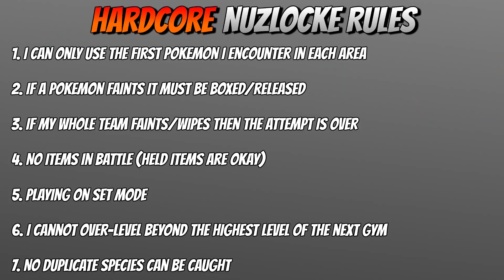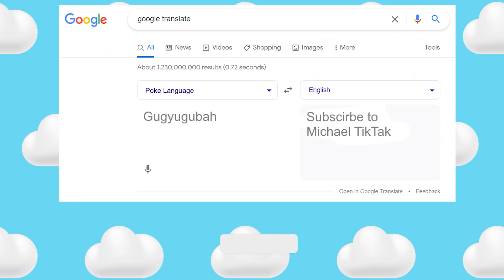Pokemon Brilliant Diamond - Normal Types Only - Hardcore Nuzlocke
Can I beat Pokemon Brilliant Diamond with only using normal type Pokémon in a hardcore nuzlocke? (No items, No overleveling, Set mode)

HARDCORE NUZLOCKE RULES:
1. Only one Pokemon per area
2. If a Pokemon faints it must be boxed
3. If I wipe, the run is over
4. No items in battle (held items are okay)
5. Playing on set mode
6. I cannot overlevel beyond the Gym leaders ace
7. No duplicate species can be caught